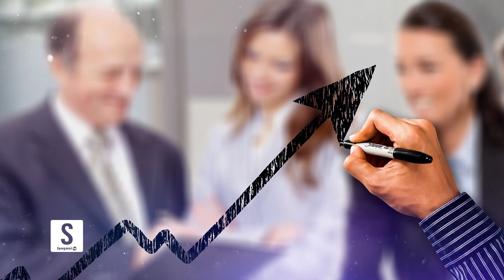د خوشاله اوسېدو په موخه پنځه ورځني عادتونه